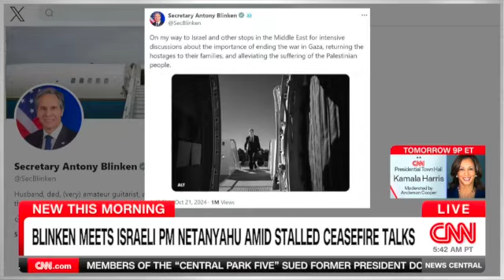CNN 10-22-24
Latest on Gaza